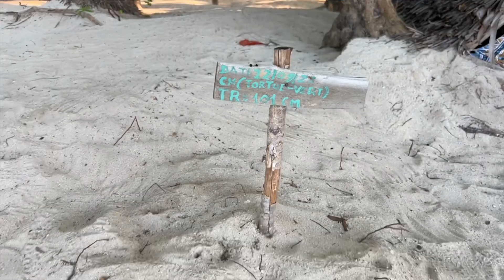Nosy Iranja Island could be a kind of paradise … discover it!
Nosy Iranja Island (2h boat from Nosy Be - Madagascar) could be a kind of paradise … discover it!